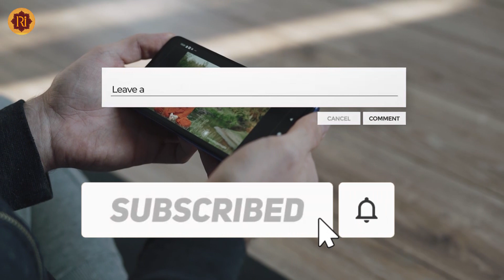सिद्ध अघोरी ने पहले ही कर दी थी सिद्धू मूसेवाला के पुनर्जन्म की भाविस्य्वानी | महादेव शिव का चमत्कार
Stamp -:0:00 -2:53 -: सिद्ध अघोरी ने पहले ही कर दी थी सिद्धू मूसेवाला के पुनर्जन्म की भाविस्य्वानी

sidhu moose wala,सिद्धू मूसेवाला का पुनर्जन्म,महादेव शिव का चमत्कार,punarjanm,mahadev ke chamatkar,shiv ke chamatkar,siddhu muselwala,reborn,aghori baba on sidhu moosevala,अघोरी बाबा ने बताया सिद्धू मूसेवाला के पुनर्जन्म का सच,aghori baba sidhu moosevala punarjanm